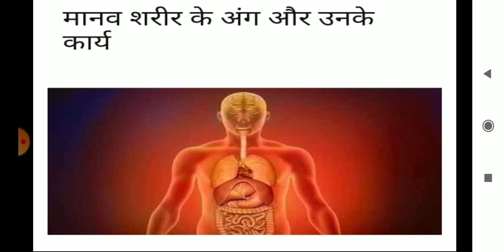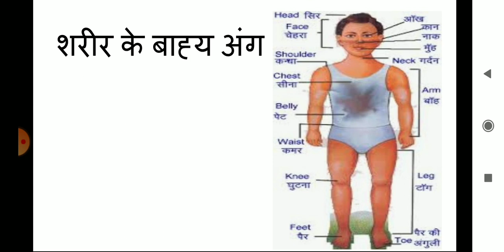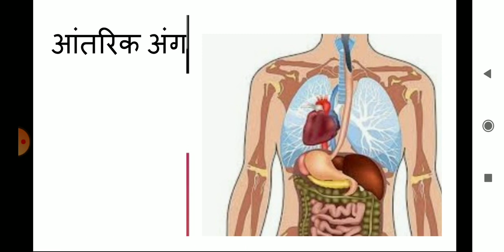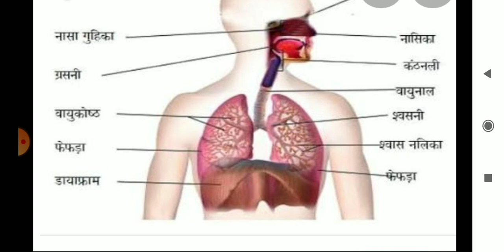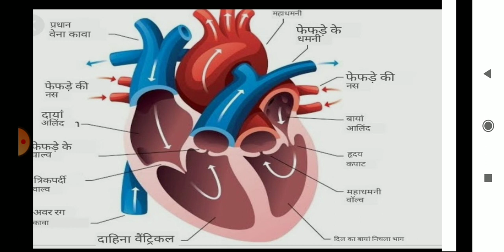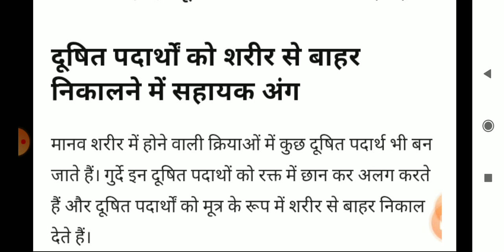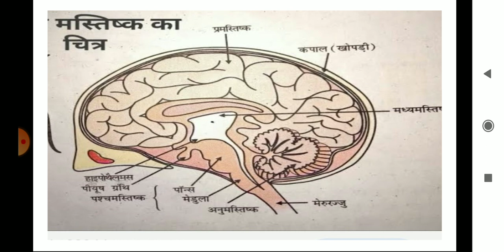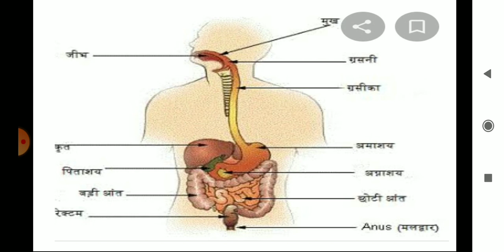Class 4 || Science || Hindi Medium || Chapter 3